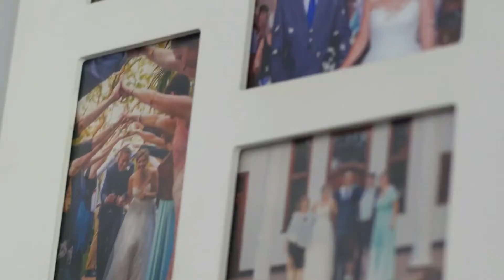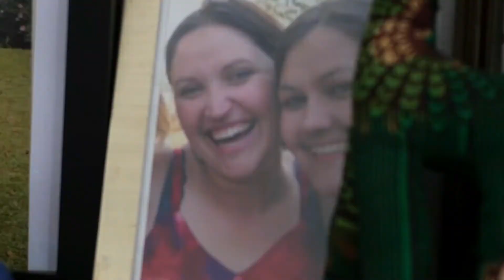Timothy Series//Family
This week Muss takes us through the Family facet of our Seven vision message. He outlines the importance of the family unit and gives us 3 practical applications.

1. Live at peace in our families
2. Live at peace in our marriages
3. Live at peace in our parenting